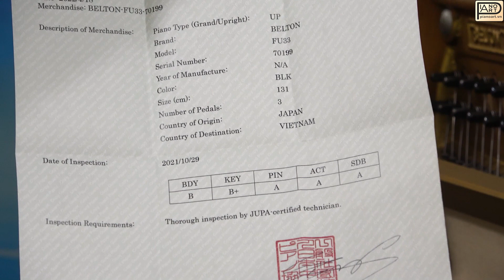Đàn piano cơ BELTON 70199 là dòng đàn piano cũ giá rẻ sản xuất tại Nhật Bản với mức giá dưới 30tr